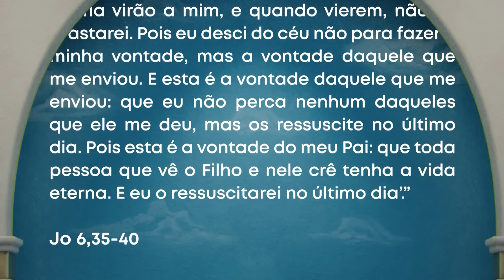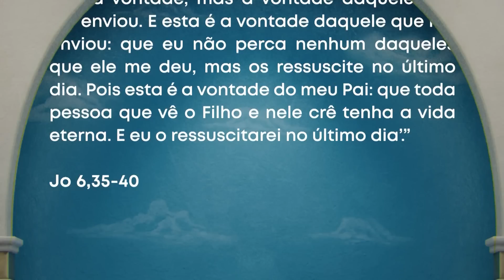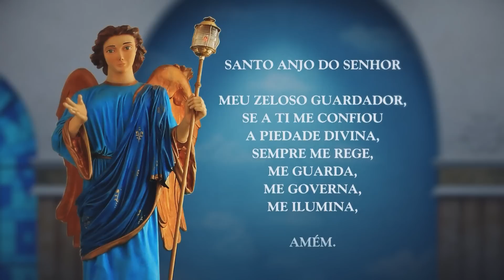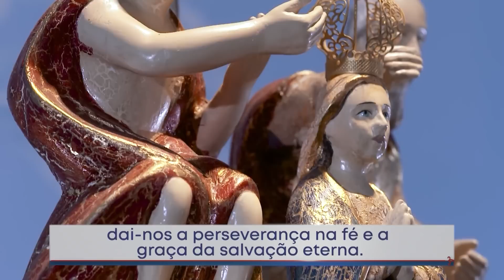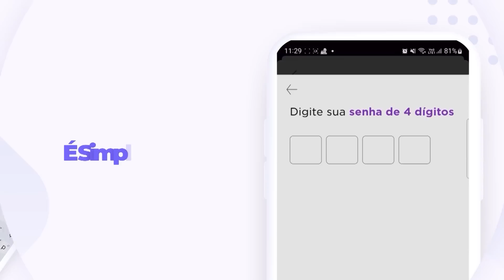Novena dos Filhos do Pai Eterno – 26/04/23